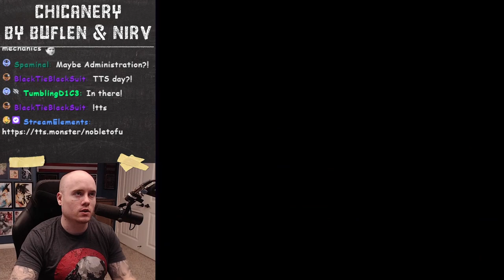BarbarousKing forced me to shave my Eyebrows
00:00 TTS Tuesday
00:37 Spit
01:28 Trouble
02:00 Beach Mouse
02:22 Still Brows
03:45 TTS
04:41 More Promises
05:30 Skill Issue
06:20 Shaved Brows
08:32 StrokeOS
08:49 Hair
09:17 Kaizo Blocks
10:37 ?!